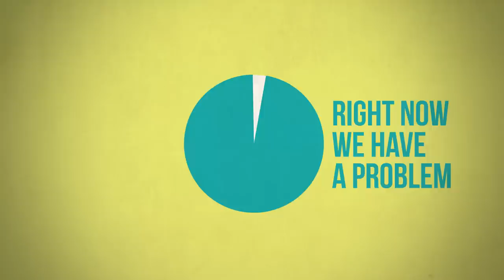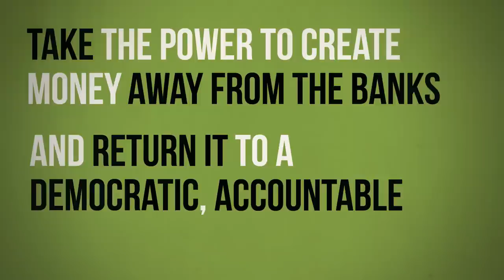Could These 3 Simple Changes to Banking Fix the Economy?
If someone told you that a mountain of personal debt could be cleared via 3 simple changes to the way that money and banking works, would you like to know how? Would you like to see a more stable economy, with more jobs, less personal and government debt? Would you like to see money created free of debt and going into the real economy and support businesses, instead of getting trapped in financial and property markets?
This video explains how 3 simple changes to the way that money and banking works would make all this (and much more) possible.

Help us translate this video on Amara.org